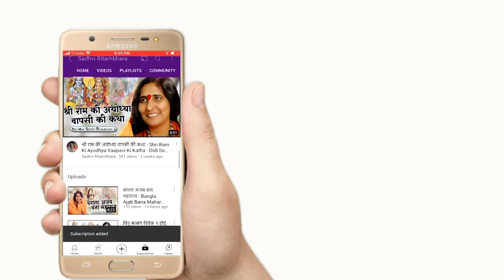राम जन्म की कथा - Ram Janm Ki Katha - प्रभु श्री राम जन्म की कहानी - Sadhvi Ritambhara Ji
➤Video Name :- राम जन्म की कथा - Ram Janm Ki Katha

❤ Social networking service :- Parveen Production House  M.No.9911079993 , 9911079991